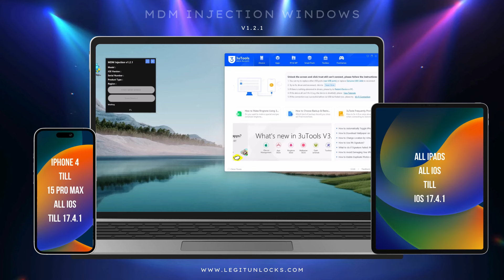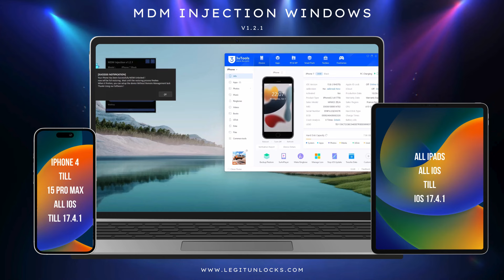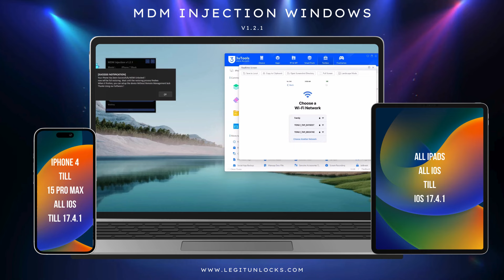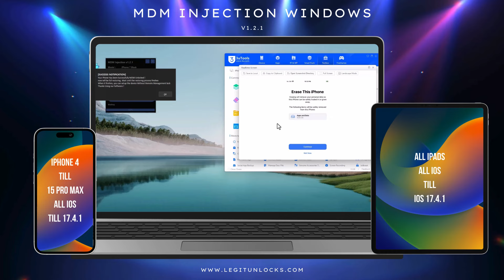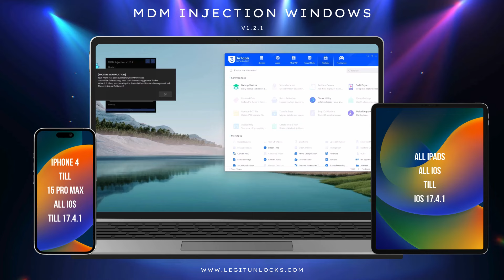iOS 17.4.1 Bypass MDM with MDM Injection - One Click Tool For MDM Skip - Download & Order Now!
MDM Injection For iPhones Till iPhone 15 PRO MAX [NO JAILBREAK] - macOS and Windows Tool

What's New:
🔥 Added FEATURE TO DISABLE RESET
🔥 Enhanced Support For iOS 17.4.1
🔥 Implemented Installer Function
🔥 LATEST APPLE PATCH SUPPORTED
🔥 Device Eraser - One Click Reset

HOW TO BYPASS MDM with MDM Injection iPhones/iPads:
1. Restore Device with iTunes or Apple Configurator to Latest Version
2. Connect To MacOS and Click Trust Device or Trust is found in Finder as in video above
3. Install MDM Injection Tool For iPhones/iPads and Open Tool
4.
5. Connect iDevice to Tool
6. Click START in MDM Injection
7. Wait Success
8. Let the iDevice Restore by self and Restart
9. Activate Device Normally
10. ENJOY

Feel the power of LegitUnlocks

Support Telegram @mBoN_LU
🔥🔥🔥Exclusive T2 MacBook Owner Info Extractor, FMi OFF and Bypass🔥🔥🔥
♠                                                First Proxy API Market                                                    ♠
♠                                                       LU Bypass                                                                  ♠
♠                                                       LU Carrier                                                                   ♠
♠                                                        LU Proxy                                                                    ♠
♠                                                 LU Token Extractor                                                         ♠